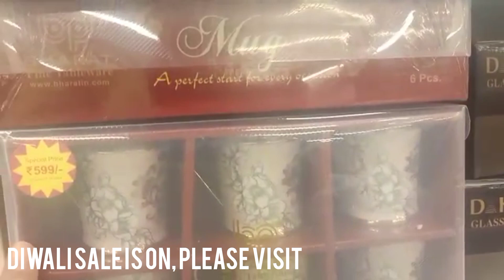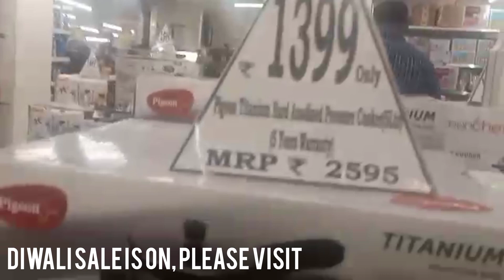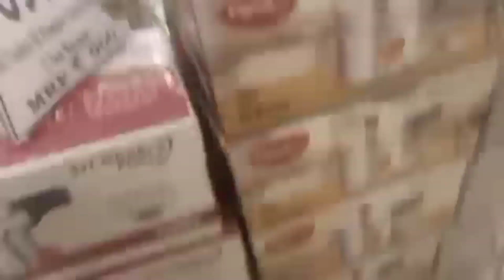Deepavali Sale @Dmart Kompally